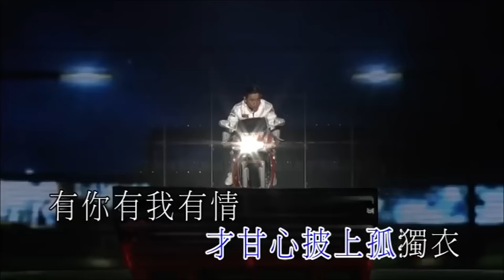หลิวเต๋อหัว 来生缘 : 一起走过的日子